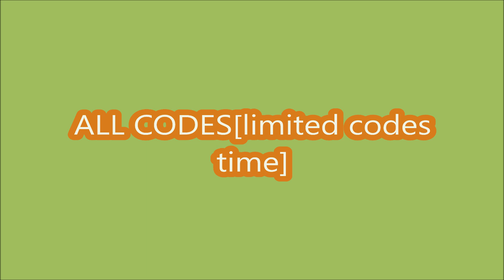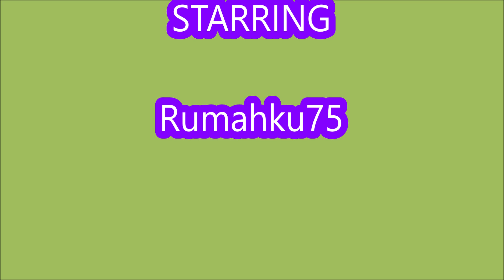*ALL CODES* [MINI UPDATE!] School Bus Simulator 24 ROBLOX | SEPTEMBER 26, 2024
School Bus Simulator 24
- ALL CODES
- [MINI UPDATE!]